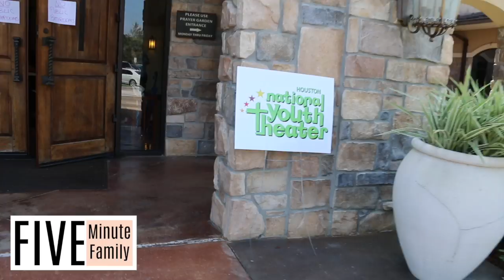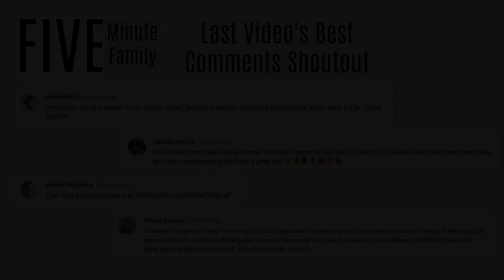Annie's Theater Classes | Little Annie being naughty Five Minute Family 7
I have started theater classes, but believe it or not I was sometimes naughty when I was little Annie. I am Salt in Beauty & the Beast. Hope & I did classes with NYT before & a show with NYT before My parents have to do stuff for the show, they are on the marketing committee. I love rehearsals. On Friday I am posting a video of my shopping for outfits to go to theater rehearsals. I got 3 new full outfits!

I hope you like my Little Annie’s moments. Yes, sometimes I was cute, but sometimes I was naughty! Don’t worry, my sister forgave me for taking over the nail polish and pushing her out of the way & I eventually got my diaper changed. lol

My brother’s are so cute, laughing & jumping off furniture & laughing together at chilis for dinner. I love my siblings.

ANNIE'S WORLD:
Annie is 11 years old. Homeschooled, 6th grade. Lives in Texas. Loves her cat Milo, YouTube, filming, DIYs, room decorating, shopping, her family, church family & friends.

Annie, host of Annie Rose channel posted her bi-weekly vlogs from Sept, 2015 to July, 2017 (age 9-age 11). Starting July, 2017 Annie began live streams on this channel, announcements or extra vlogs and her regular vlogs videos moved to Annie Rose channel on Fridays, 2pm EST.
Monitored by Annie's parents.

We will try to answer your questions and comments below!